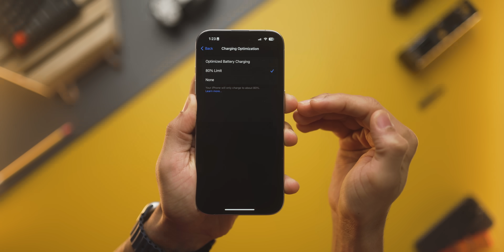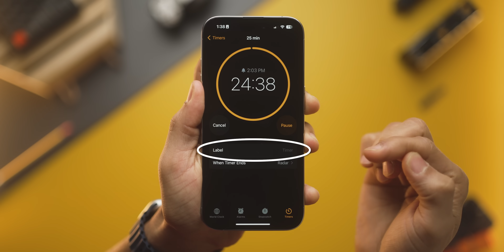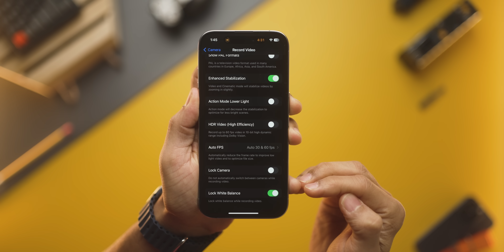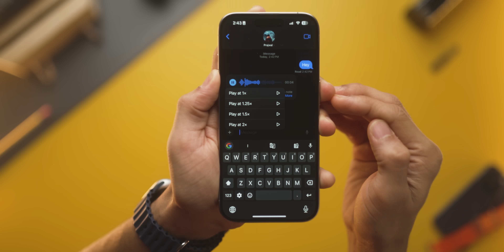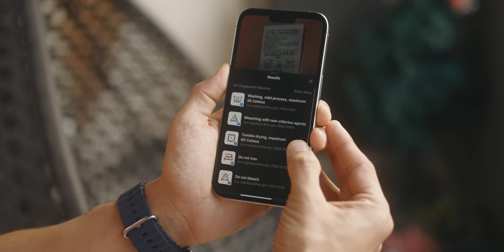14 Brand NEW iPhone Features (HINDI)- Explained in 5 Minutes!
Telling you the only iOS 17 tips and tricks that really Matter!

00:00 Full Webpage HD screenshot
00:25 New Battery Life Enhancer
00:54 Convert Webpage to Podcast
01:09 Locked Private Browsing
01:24 Multiple Timers
01:35 Share AirTags
01:42 Consistent Video Shots
02:08 Ensure Straight Pictures
02:17 iPhone 15 Only Trick
02:42 iMessages New Stuff
03:22 New Crop Features
03:38 Super Spotlight
04:06 Easy Wallpaper Collection
04:35 Easy Laundry Care

My smartphone
My tablet

Audio Gear
Audio Mixer
Wireless Mic